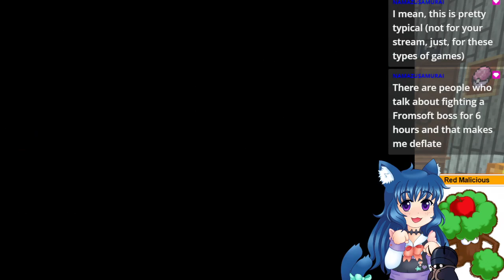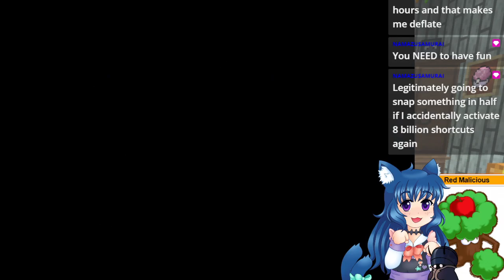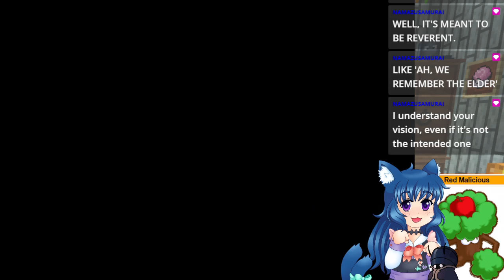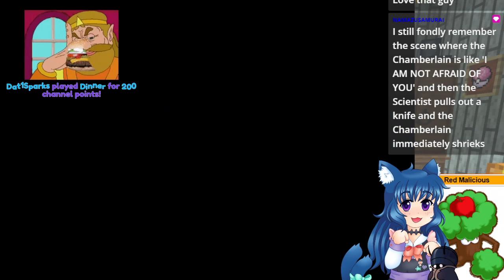Hollow Knight !!! (part 18)